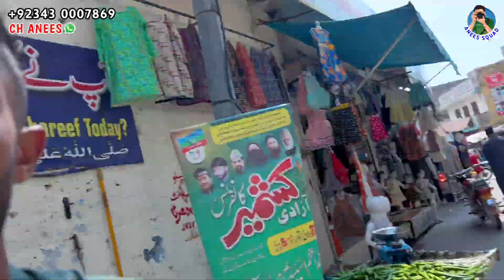YouTuber Noman Mughal is going to get married ❤️💍